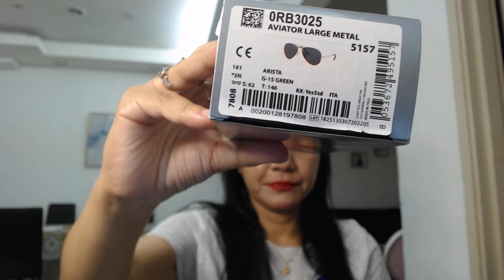RAY BAN AVIATOR CLASSIC- BUY BUY BUY!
TYPE: AVIATOR LARGE METAL
Fitting: Global
Lens color: Dark Green
Gender: Unisex
Frame material: Metal
Model:RB3025 181 ARISTA
(58/62MM)

PRICE:RM749.00 (ONLINE RAYBAN STORE)